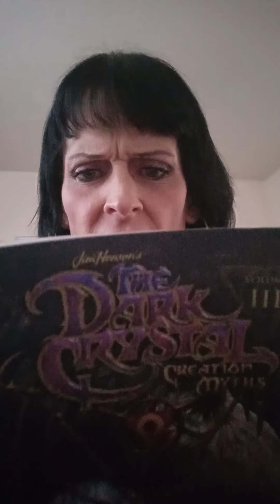The Yahensue on environmental issues